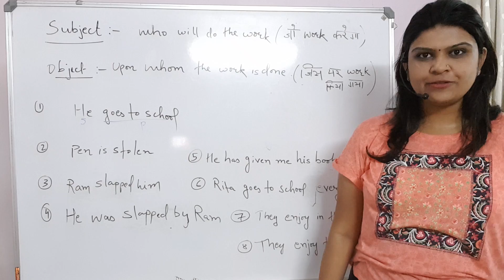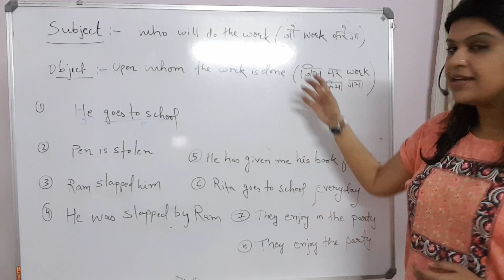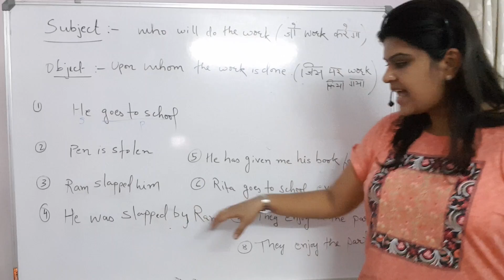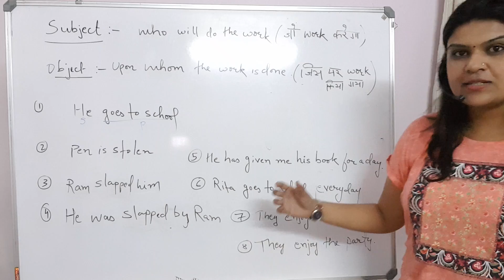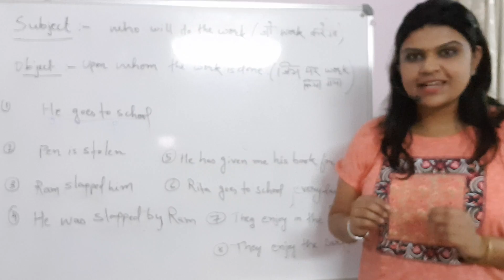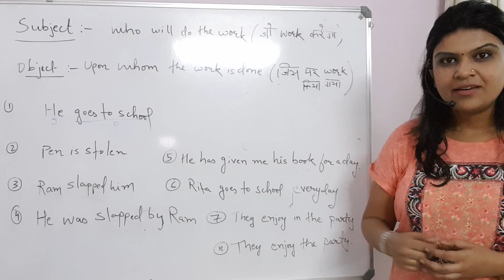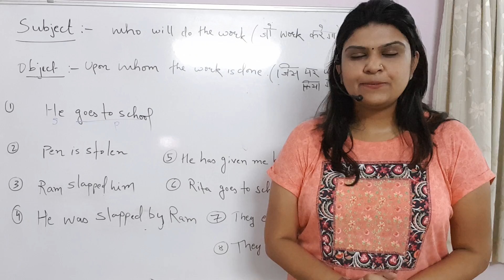Subject and Object|Grammar made Easy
Subject, predicate, and object are the three different components when breaking down a sentence. Subject is the person or a thing who or which carries out the action of the verb. Object is the person or thing upon which action is done. The subject is the "who" or "what" of the sentence, the predicate is the verb, and the object is any noun or concept that is part of the action of the subject.